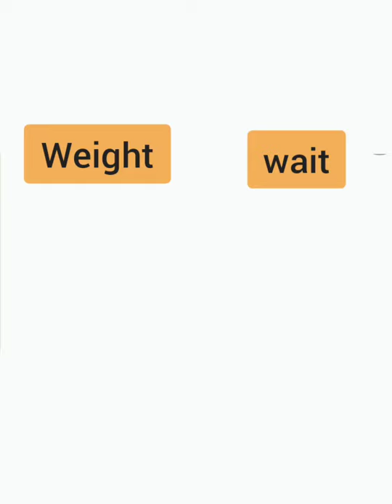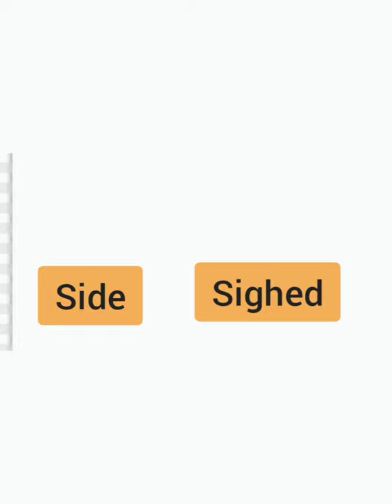20 common Homophone pairs in English (Part 3/4) - Lesson- 14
Homophones are words that are pronounced same, but have different meanings. This video is part 3 of 4 in which I have talked about 5 pairs of words and in coming videos I will be talking about 5 more pairs ( 20 in total).

Following pairs have been covered in this video:

1.  Peace and piece
2. Chilly and chili
3. Flu and flew
4. Stairs and stares
5. See and sea

Happy Learning.